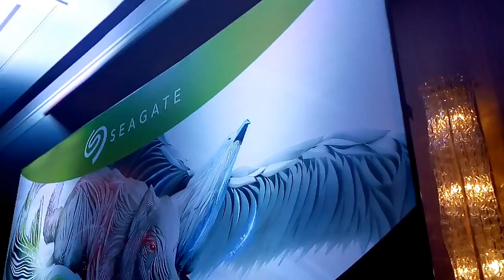Blogopolis2018 ft. Lloyd Cadena, Thatsbella, Martha Sta. Barbara, Raiza Contawi, Jason Cruz etc.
LakwatserangRejj attends Blogopolis2018 TheigitalJourney ft. Lloyd Cadena, Thatsbella, Martha Sta. Barbara, Raiza Contawi, Jason Cruz, Tippy Go, and Ava Te-Zabat.

Martha Sta. Barbara

Shot, Edited and Produced by Rejj Sibayan